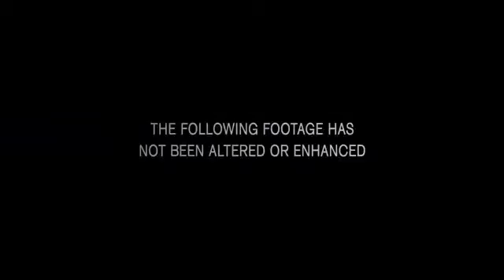Downlaod Apolloa and WATCH TRAILER